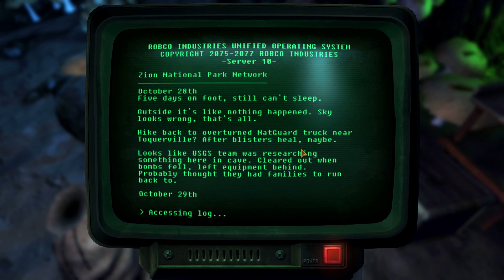Fallout: New Vegas 100% CAESAR'S LEGION Walkthrough Part 12 - Zion Canyon (2/3) (VERY HARD/HARDCORE)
Albert ventures into Zion Canyon in search of supplies for Daniel, all the while planning the assassination of Joshua Graham.